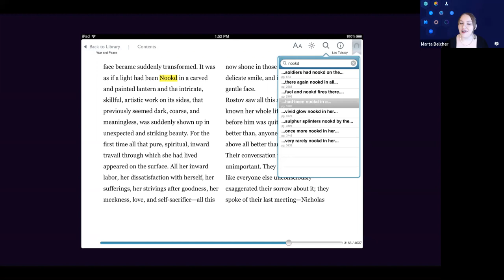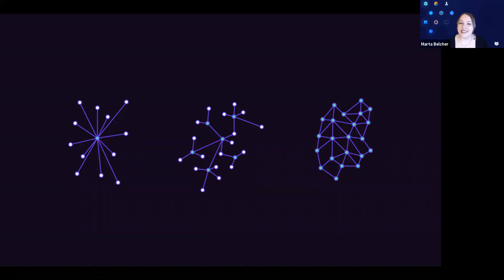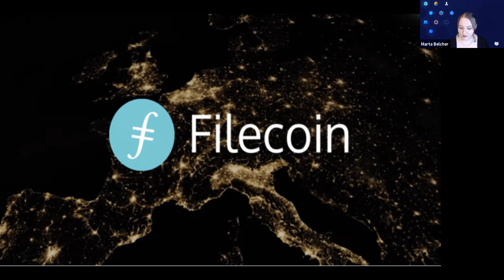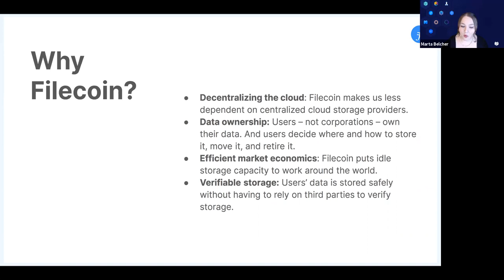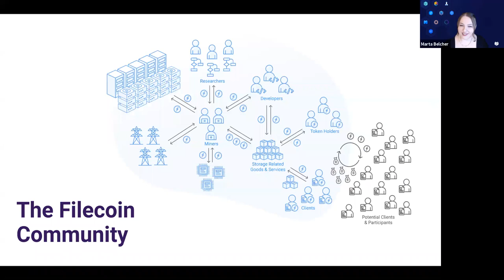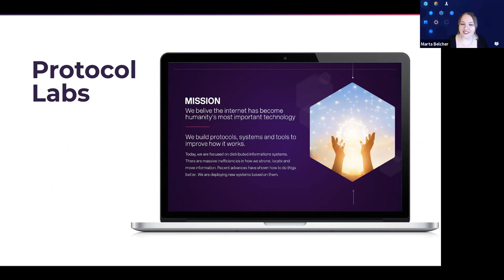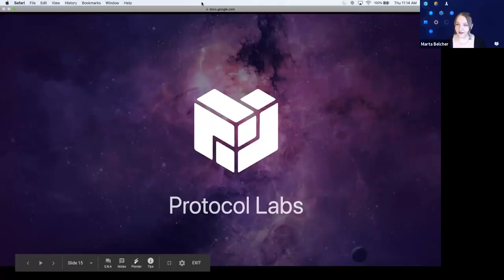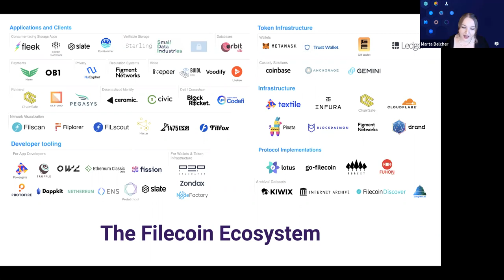GBBC Virtual Members Forum with Marta Belcher, Protocol Labs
Protocol Labs is an open-source research, development, and deployment laboratory. In this GBBC Virtual Members Forum, Protocol Labs Outside General Counsel Marta Belcher will deliver a presentation on:

Protocol Labs' projects, including Filecoin and IPFS
Protocol Labs' mission as part of the broader DWeb landscape
The broad legal issues Protocol Labs and other DWeb projects face, as well as it’s unique approaches to law and public policy.

Marta F. Belcher  is an attorney at Ropes & Gray and a leader in the area of blockchain law. Marta serves as outside general counsel for Protocol Labs, serves as special counsel to the Electronic Frontier Foundation, and serves as Chair of the Filecoin Foundation as well as the Filecoin Foundation for the Decentralized Web. Marta represents the Blockchain Association as well as other companies, industry associations, and civil liberties organizations in matters related to blockchain and public policy. Marta has been recognized twice by the Financial Times Innovative Lawyer awards and was named to Law360's list of Rising Stars in FinTech. Marta has spoken about blockchain law around the world, including testifying in the New York Senate and speaking in U.S. Congress, European Parliament, the OECD, and in Davos during the World Economic Forum. Marta has drafted amicus briefs in the U.S. Supreme Court and U.S. appellate courts for high-profile public interest organizations, including EFF, the Center for Democracy & Technology, Public Knowledge, the Cato Institute, the National Consumers' League, Project Gutenberg, and the Blockchain Association.
This webinar is part of the GBBC Virtual Members Forum, a biweekly webinar series showcasing the innovative work of our members around the world.